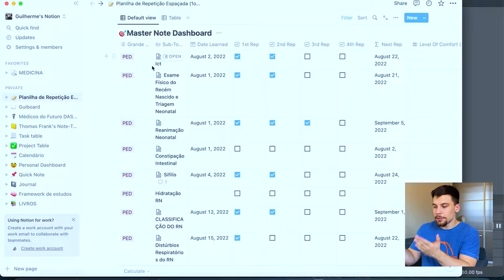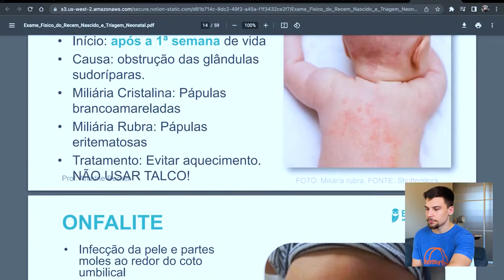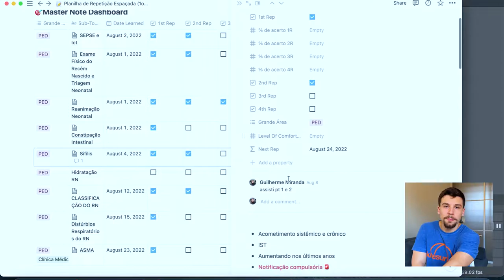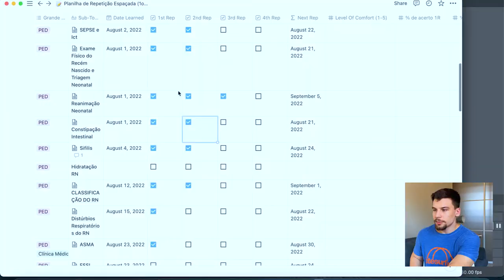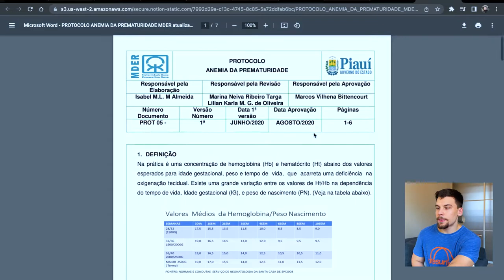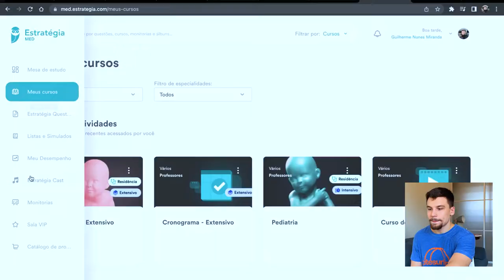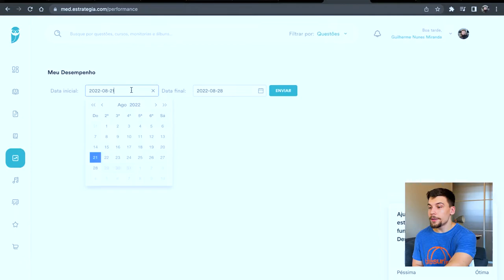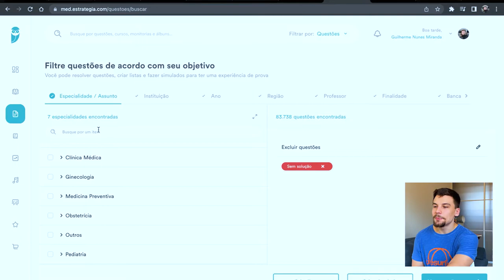Como Estudar para a PROVA DE RESIDÊNCIA? - Mês 1 | Jornada Residência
Como Estudar para a Prova de Residência? Como conciliar o Estudo do Internato na Faculdade de Medicina com o Estudo para a prova?

Essas perguntas são difíceis de responder para a maioria dos estudantes e eu não pretendo respondê-las apenas... vou viver isso NA PRÁTICA e mostrar aqui, para todo mundo que quiser assisitr.

Esse é o PRIMEIRO VÍDEO de um Quadro Inédito, documentando toda a minha preparação para a prova de Residência Médica, Erros, Acertos, Bastidores, aqui vocês vão ver de tudo e com o tom mais sincero possível.

Vocês vão acompanhar 2 Anos e Meio de preparação junto comigo e espero que isso possa te inspirar, servir de motivação, nos seus estudos na Faculdade de Medicina, estudar para concurso, qualquer coisa que exija dedicação.

Esse quadro é realista, tudo que eu falo eu aplico na minha vida pessoal e vocês vão ver, em primeira mão, estratégias de ESTUDO ATIVO, Repetição Espaçada, Estudo por questões sendo feitas na prática. Não foi o começo ideal, mas foi um começo!

Deixo aqui meu agradecimento ao pessoal do Estratégia MED, que me liberou 1 mês de Extensivo Residência Médica.

Obrigado, e vamos passar na Residência todos juntos. 🚀

Quer construir seu caminho na Medicina? Faça parte da comunidade Médicos do Futuro, o ambiente perfeito para conhecimento e oportunidades.

Me chamo Guilherme, sou estudante de Medicina na Universidade Federal do Piauí, estou no quinto ano de Faculdade. Eu faço vídeos sobre Estudos na Faculdade de Medicina, Empreendedorismo, Dicas de produtividade e muito mais.